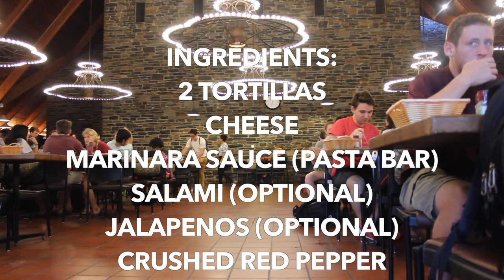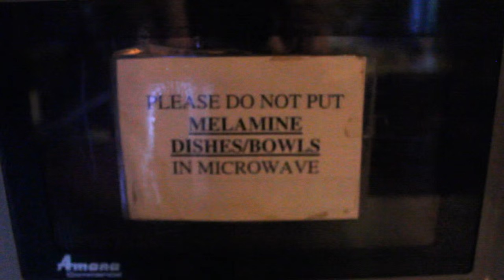SHARPLES COOKBOOK - PIZZADILLA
HOW TO MAKE A PIZZADILLA!